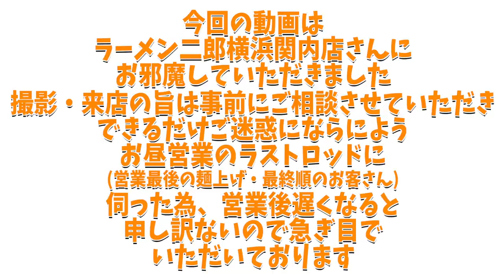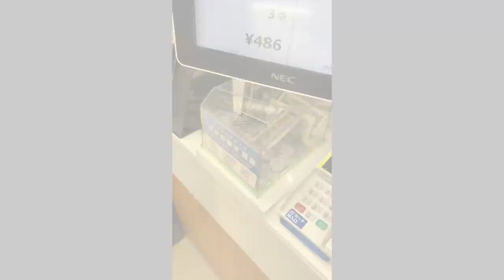【大食い】最高の汁なしをいただきに ラーメン二郎横浜関内店【大胃王】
大好きな汁なし…
やっと食べれましたー！！
関内二郎さんの絶品汁なし(//´﹃｀//)

想像の斜め上の麺量に溺れかけましたが(//´﹃｀//)w
お腹いっぱい好きなものを食べれて楽しすぎました！